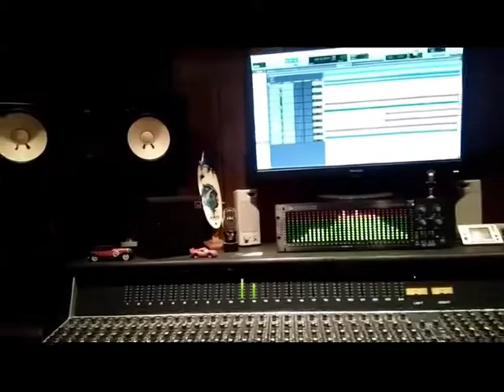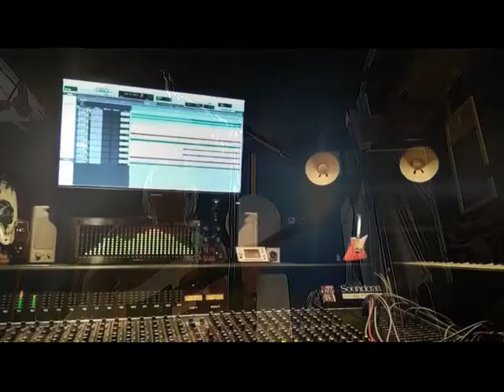THE STEVE'S BAND // "I" New Upcomin' Tune Preview ( No Vocals )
🔥"I" a New Tune by The Steve's Band (Preview No Vocals)// Recording Sessions Outtake🔥
🔥Steve's 2020 Guitars Recording Sexxsions Outtakes🔥
"I" - New Upcomin' Smashing Rock Hit 💥💥💥
Stefano Steve Palandri I,  Sound Engineer and Arranger Producer at The Steve's Band Recording Studio - 🔥 THE STEVE'S BAND - Original Rock PowerTrio 🔥
💥 New 2020 Album Rec Sexsions 💥
Stefano Steve Palandri II: Guitars and Lead Vocals
Luis Er Tega : Bass -
Luca Calabro' on Lead Drums
Come Taste The Band 💥💥💥
- Final Rider - Out of my Way
- Deeper - Raw Power
- I - Can't Wait - Change my way - Straight On - Sometimes - Back Me Home - Believe in Something
- Time